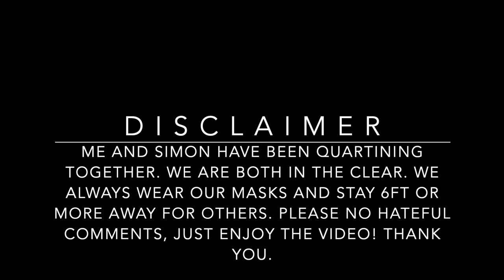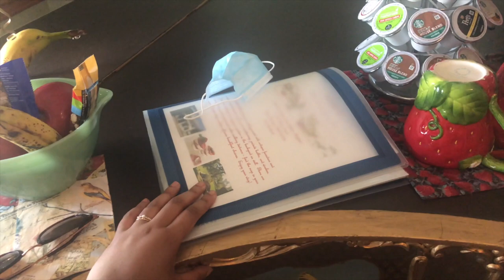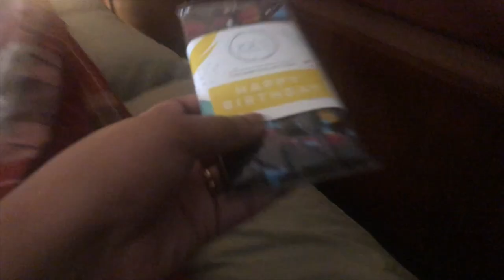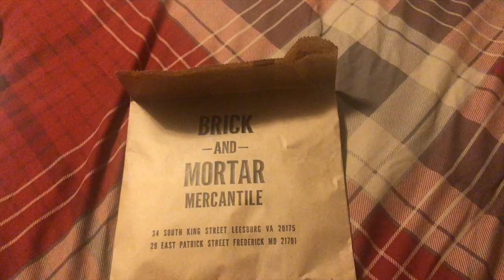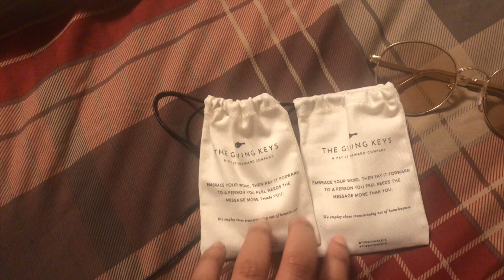My 22nd Birthday Vlog 🥳🎉 (August 22,2020)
Can't believe I'm 22!
I had so much fun! And I'm so happy that I was finally able to cherish and enjoy my special day! P.S. I can't believe this is my first ever winery trip!

Winery: Linganore Wine Cellars in Mount Airy, MD

Wine we have tasted: Calico White 2019, Seventh 2019, Retriever Red 2017, Aria, Black Raven, Traminette, Skipjack, Mango Sangria

My favorites: Retriever Red 2017, Aria, Black Raven, Traminette, and Skipjack. I forgot to film this one but as a little birthday special they let me try Indulgence, which is a dessert chocolate wine, if your a big fan of chocolate this the one for you!

Place we stayed: Strawberry Inn in New Market, MD